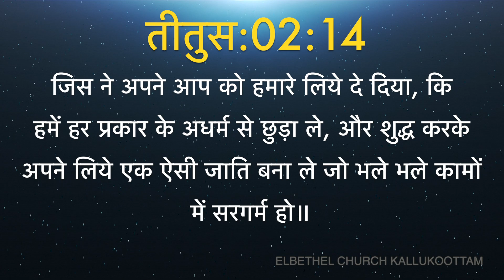Today's Hindi Bible Verse I Today’s Hindi Bible Words [03/07/2020] I Hindi Bible Verse